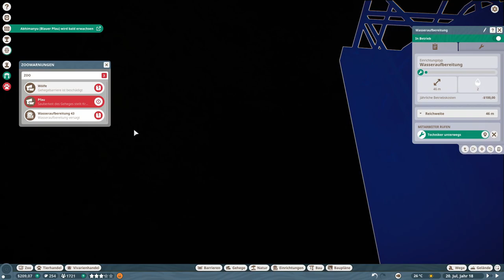Planet Zoo -035- Bug ruft Aktivisten auf den Plan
Planet Zoo Folgen immer Mittwochs und Samstags um 15:30 Uhr